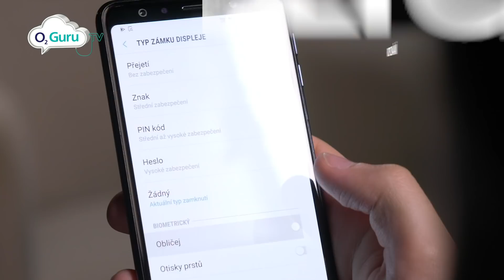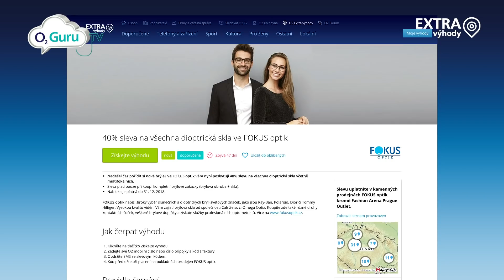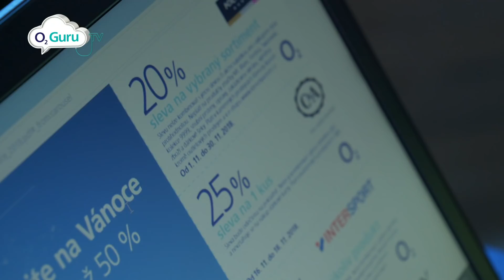Nejlepší tipy na vánoční dárky se slevou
Vánoce se nezadržitelně blíží! 🎁🎄 Už máte všechny dárky pro své blízké? Pokud ještě ne, nezoufejte. Máme pro vás několik tipů. :)

Zažijte s O2 Extra výhodami nevšední zážitky. Vstupte do světa výhod a slev

Nezapomeňte si stáhnout aplikaci O2 Extra výhody i do svého chytrého telefonu.